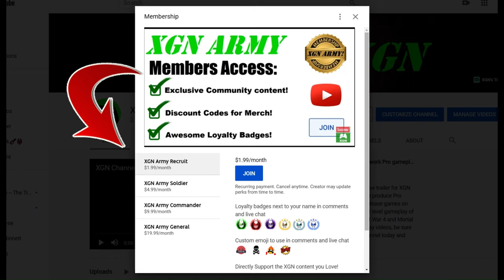Mortal Kombat 1 How to do Nitara Brake Check Fatality, NEW finisher!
Mortal Kombat 1 How to do Nitara Brake Check Fatality finisher on XSX. MK1 new Nitara Brake Check fatality, I just unlocked it in Invasion mode! MK1 Nitara gameplay on Xbox Series X. Playing Mortal Kombat 1 Premium edition.